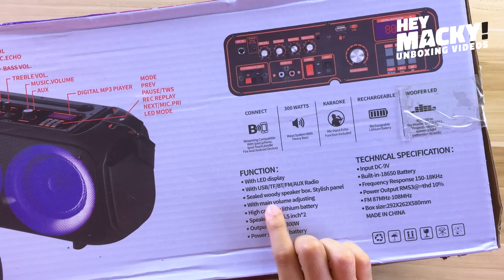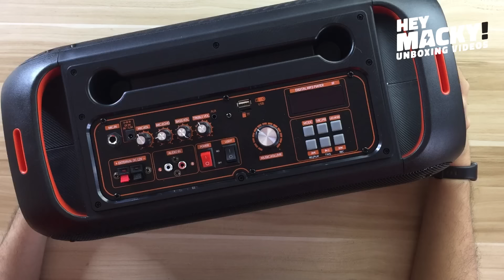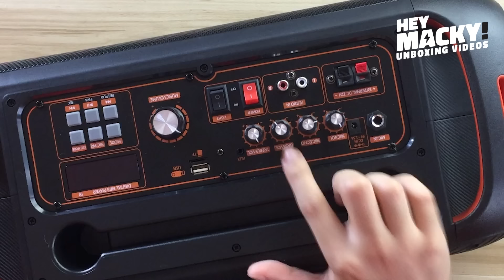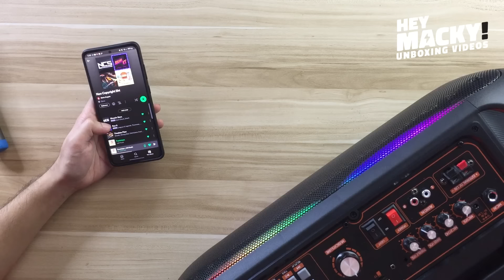⚡Best BUDGET Party Speaker pang Karaoke! NDR-Q68 Party Speaker Unboxing | JBL Partybox Alternative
NDR-Q68 Party Speaker

Best BUDGET Party Speaker? NDR Q68 Party Speaker Unboxing & Review

Minsan hindi mo kailangang bumili ng mamahaling portable bluetooth party speaker or partybox speaker, lalong lalo na kung gagamitin mo lang occasionally!
Alam niyo naman mga mamahaling party speaker katulad ng JBL Partybox On-The-Go, JBL Partybox 310, at JBL Partybox 100 ay nagkakahalaga ng 20,000 PHP, 30,000 PHP, at 50,000 PHP! Kaya Kung gusto mong mag-enjoy ng music sa iyong mga party o events, pero ayaw mong gumastos ng malaki sa mga portable bluetooth party speaker o partybox speaker, may alam akong isang speaker na siguradong swak sa budget mo! Dito sa video natin, iuunbox natin ang NDR-Q68 Party Speaker, isang bluetooth speaker na may mga features tulad ng FM radio, USB port, TF card slot, microphone input, at LED lights. Ang NDR-Q68 Party Speaker ay may malakas na sound na pwedeng maging alternative kesa kumuha ka sa mga mamahaling party speaker katulad ng JBL Partybox On-The-Go, JBL Partybox 310, at JBL Partybox 100. Ang pinakamaganda sa lahat, ang NDR-Q68 Party Speaker ay nagkakahalaga lamang ng 2,300 PHP!